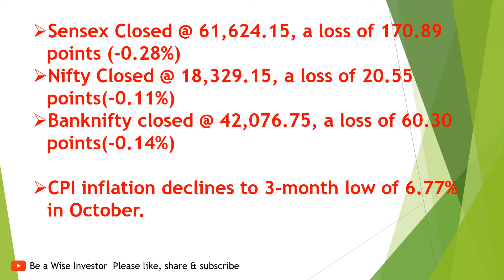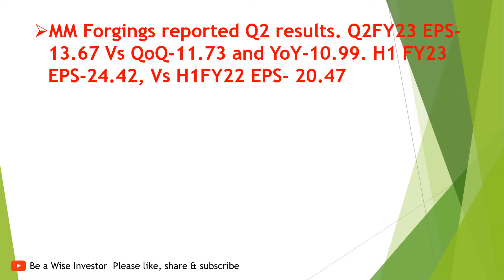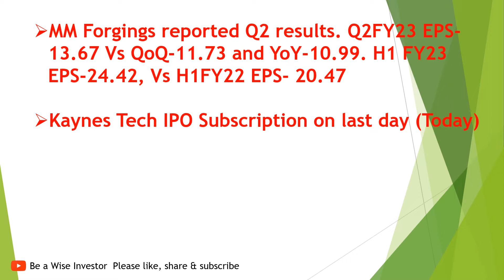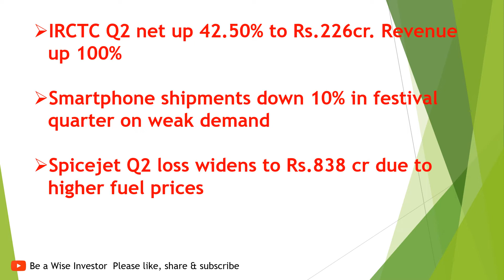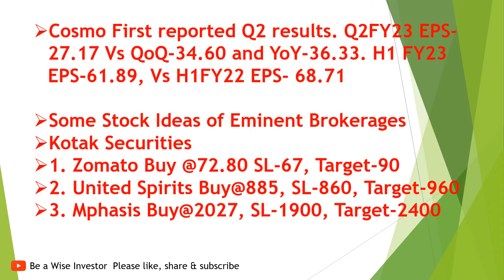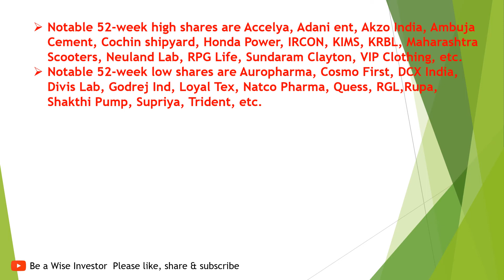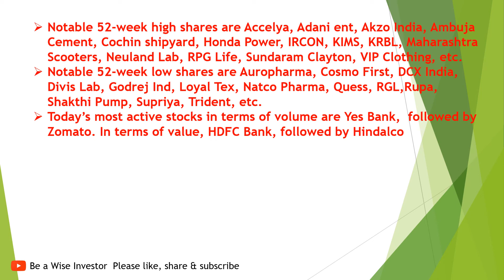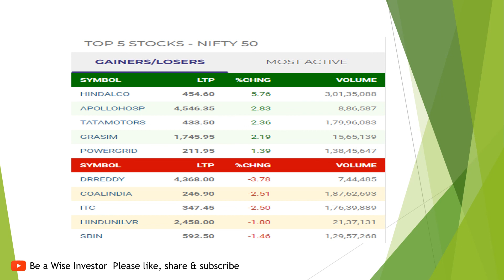Top Stock suggestions by eminent brokerges. New 5th largest IT stock. SEBI approved buyback.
Top Stock suggestions by eminent brokerges. New 5th largest IT stock. SEBI approved buyback.Q2 result and interim/special dividend and distribution announcements